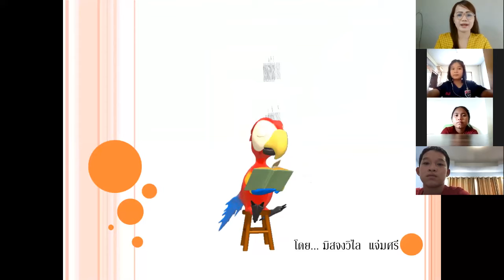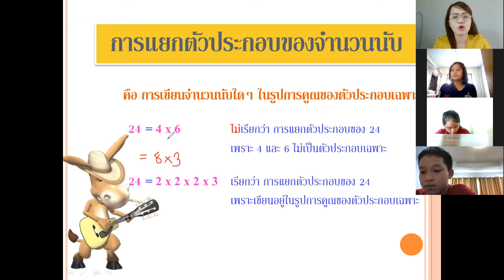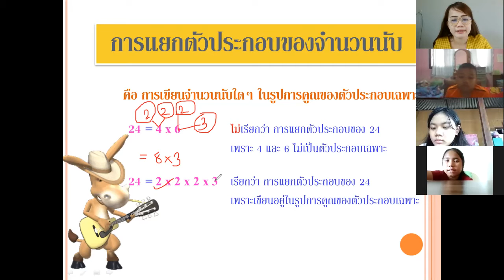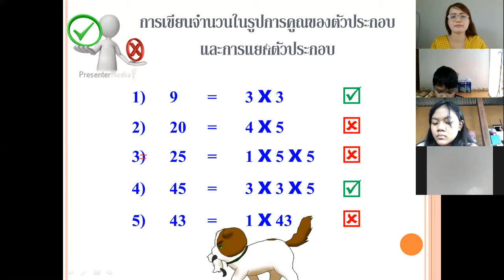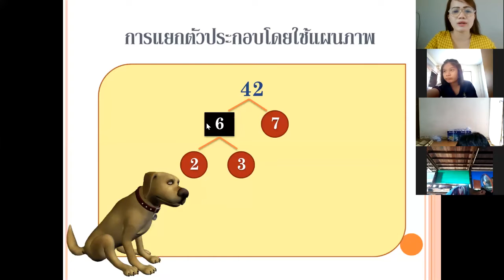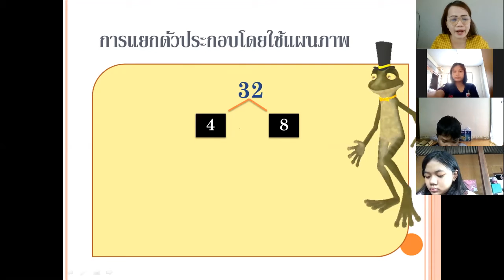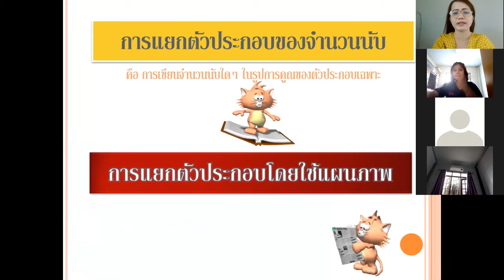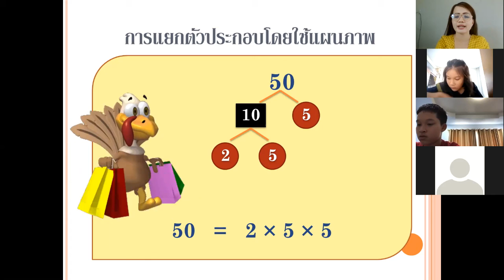คณิตศาสต์ ป6 29 มิ.ย. 64